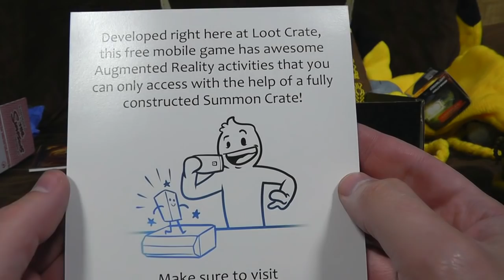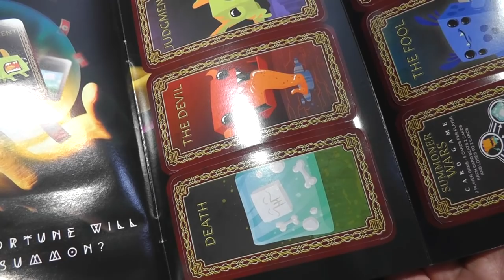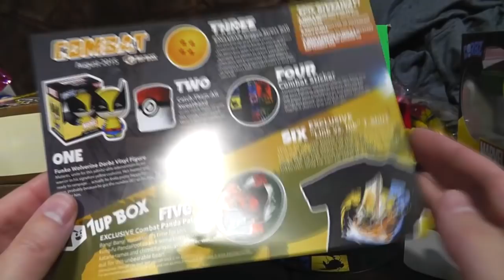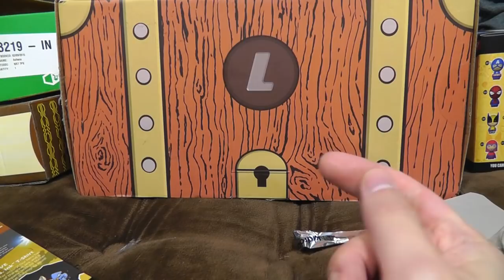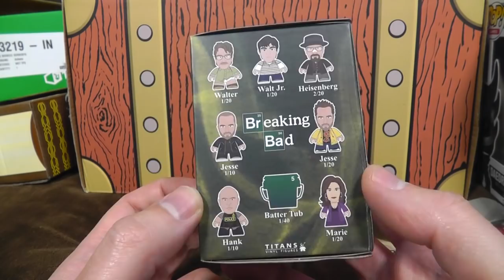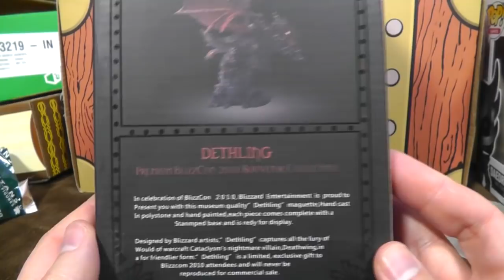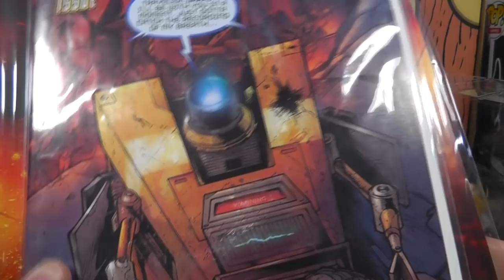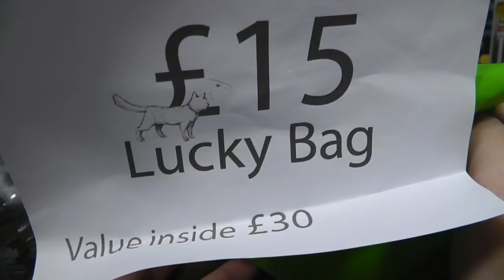Sep 2015 Loot Crate / 1UP Box / Lootaku | Ashens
SO MANY LINKS
Bag of cat-related tat: Who cares?